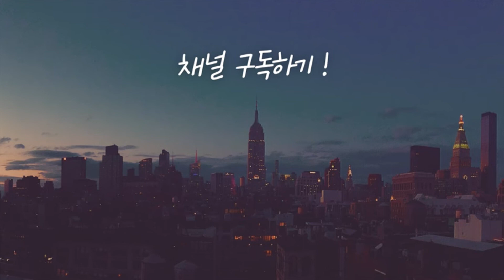세계는 지금 대혼돈의 시대! 인플레이션과 디플레이션 사이 줄타기 중 성공하는 투자 전략은 무엇일까? 신환종 NH투자증권 FICC 리서치 센터장에게 듣는다! [조은주의 인사이트]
투자를 할 때 봐야하는 게 단순히 경제만은 아닙니다.
혼란스러운 국제정세 속! 바른 길을 찾고 싶다는 분들을 위해
조은주의 인사이트에서는 신환종 NH투자증권 FICC리서치센터장과 함께
성공하는 투자전략에 대해 이야기 나눠봅니다.

다음 이야기가 궁금하시다면